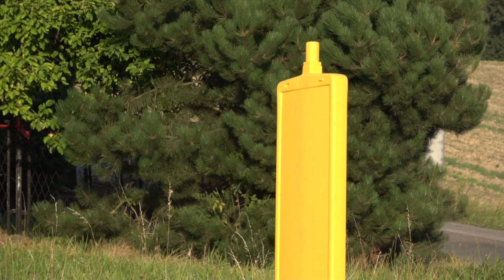Rajd Śląska 2023 - Roszkowski / Piekarska - Citroen C2R2 | MaxxSport